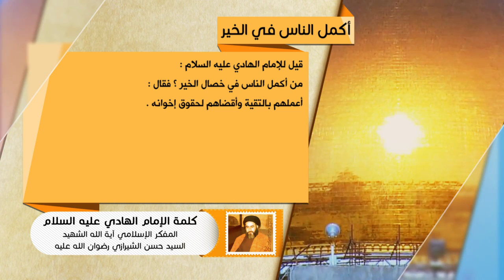كلمة الإمام الهادي عليه السلام - أكمل الناس في الخير - آية الله الشهيد السيد حسن الحسيني الشيرازي